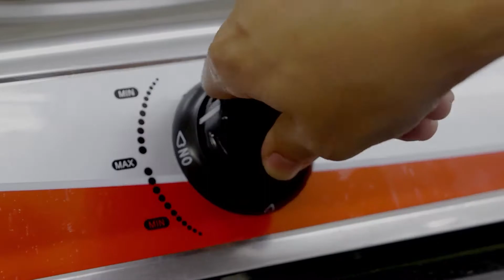เตาแก๊สหน้าสแตนเลสคู่ (หัวเทอร์โบ+หัวอินฟราเรด) รุ่น K-2005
- ทนทานต่อการใช้งานหนัก อายุการใช้งานยาวนาน ทำความสะอาดง่าย ไม่เป็นสนิม
- หัวเทอร์โบ ออกแบบรูอากาศ ช่วยเพิ่มความดันแก๊สทำให้ เร่งไฟได้แรง
- หัวอินฟราเรดไม่มีเปลวไฟทำให้ประหยัดแก๊ส ปลอดภัย ให้ความร้อนเร็วแรง
- ไม่ทำให้ก้นภาชนะดำ รูปลักษณ์สวยงามทันสมัย
- ตัวเตาทำจากสแตนเลสสวยเงางาม
- ทำความสะอาดง่าย ไม่ขึ้นสนิม
-ขนาด ยาว71cm. กว้าง 37.5cm. สูง 11 cm.
บริษัท เค.พี.กมลกิจ อินเตอร์เทรด จำกัด
8/1-3 ม.2 ซ.เทศบาล 7 ต.อ้อมใหญ่
อ.สามพราน จ.นครปฐม 73160